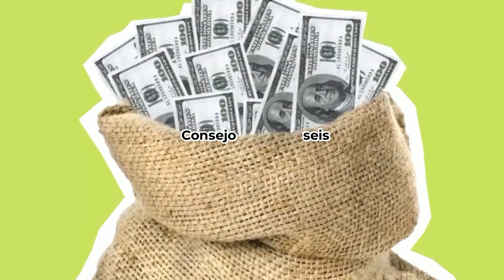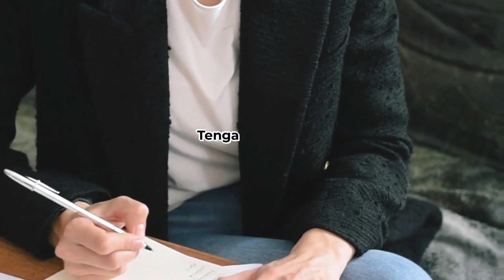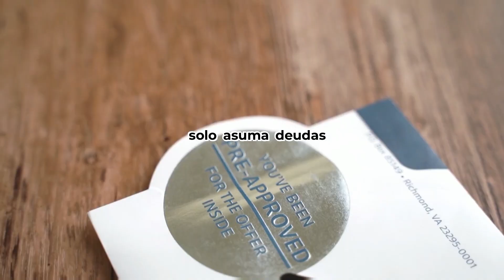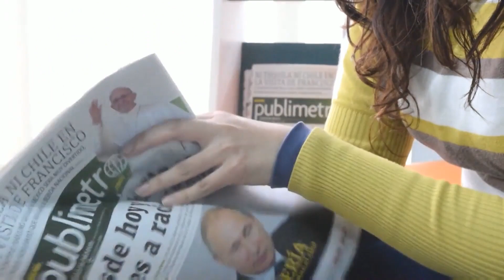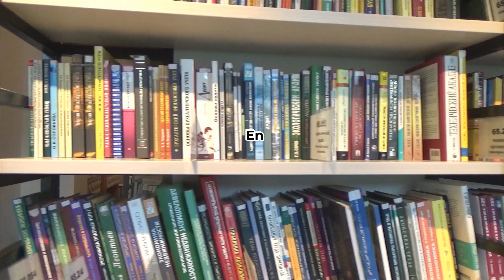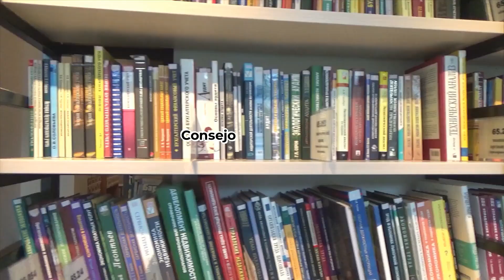30 Consejos Para Empezar a Crear Riqueza 💰 El Hombre Más Rico de Babilonia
Comprar El Hombre Más Rico de Babilonia

En este video aprenderás 30 consejos para crear riqueza. Consejos para crear riquezas que lo encontramos en el resumen del libro el hombre mas rico de babilonia